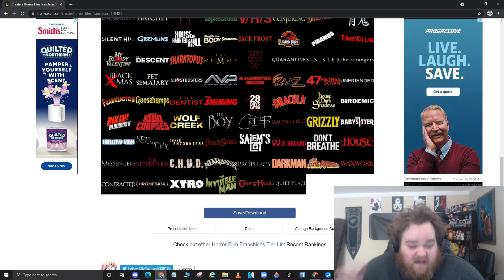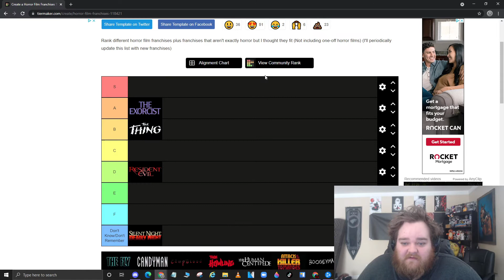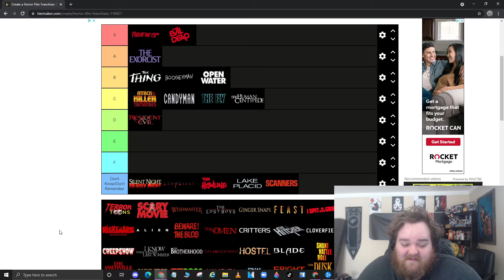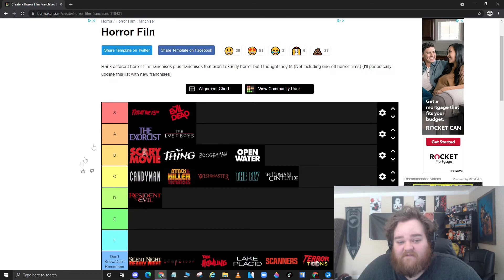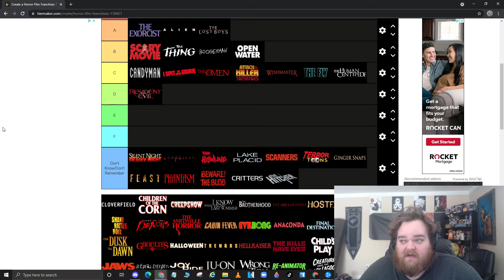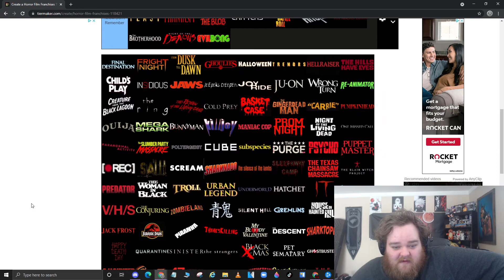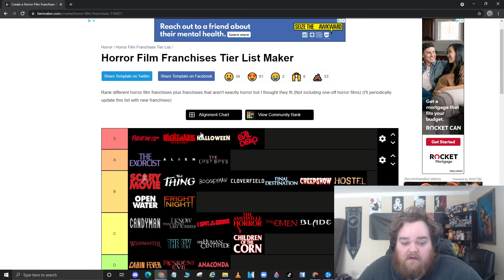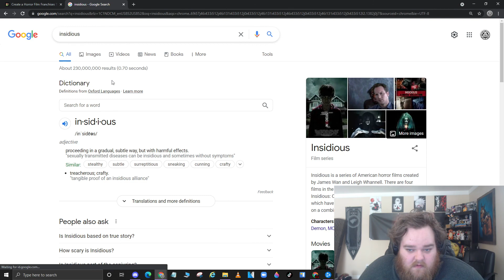Horror Movie Tier List---Part 1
HORROR MOVIES! Who doesn't love them??? It is my favorite genre of movie, I had to do a tier list. It quickly got out of hand and I recorded an hour-long session of just this tier list! I broke it up into two videos, part two will drop tomorrow.

This was a very difficult one to do! So many series and movies that I had forgotten over the years and even ranking some of the greats in order is super difficult. I am very interested to see what you all think of my spots!